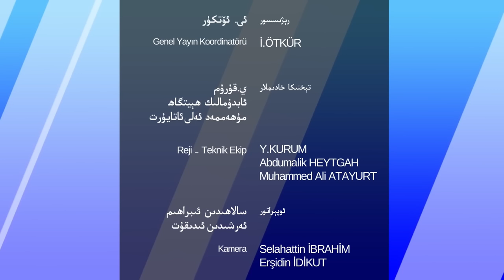ھەپتىلىك مۇھىم خەۋەرلەر 2022-10-23، «تاجاۋۇزچى دۆلەتنىڭ قانۇنغا خىلاپلىق قىلمىشىنى قوبۇل قىلمايمىز»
ھەپتىلىك مۇھىم خەۋەرلەر 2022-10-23، شىۋېتسىيە: تاجاۋۇزچى دۆلەتنىڭ قانۇنغا خىلاپلىق قىلمىشىنى قوبۇل قىلمايمىز
HEPTILIK MUHIM XEWERLER 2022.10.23 / SHIWÉTSIYE: TAJAWUZCHI DÖLETNING QANUNGHA XILAPLIQ QILMISHINI QOBUL QILMAYMIZ